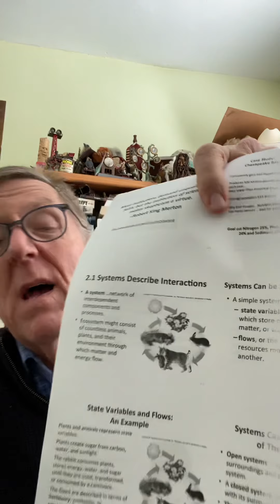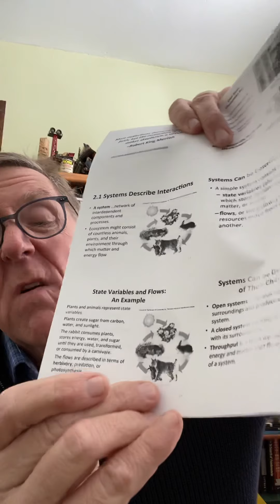Chapter 2 first set 2